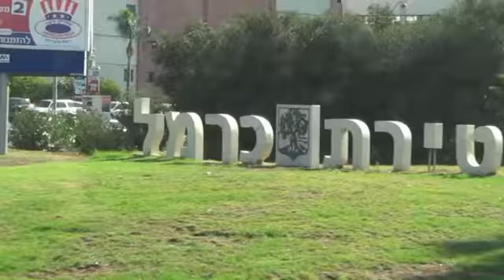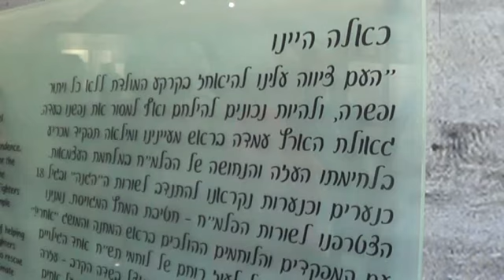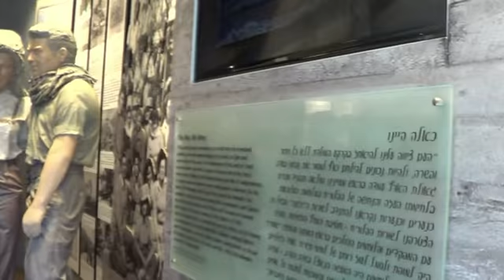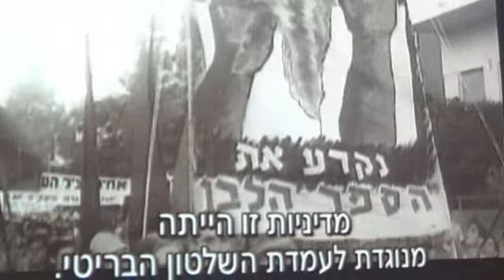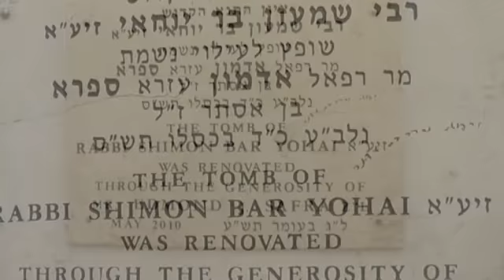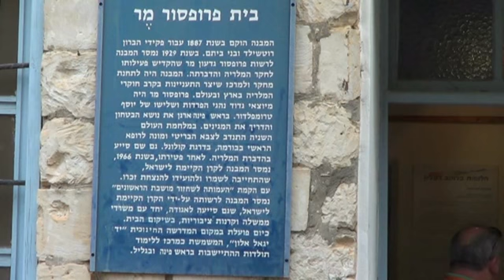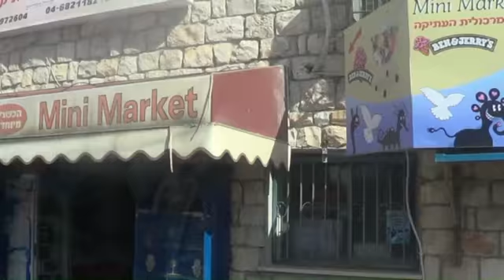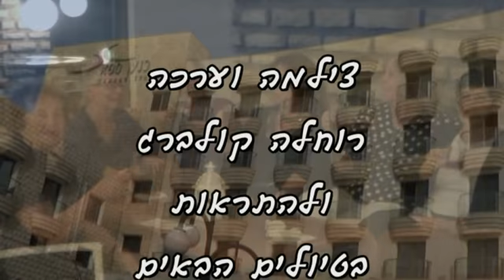נופשון צפת עם מוזיקה אחרת